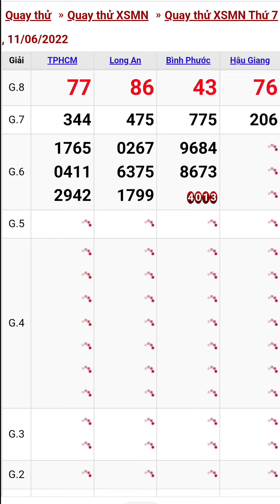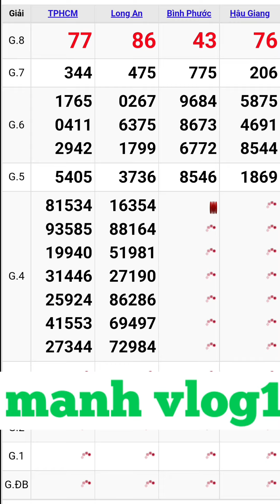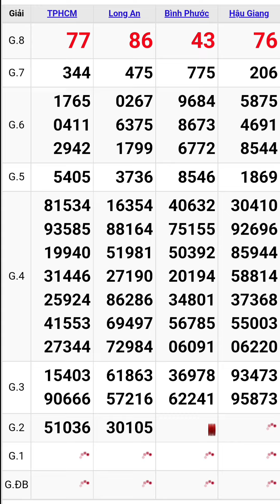Quay thử xổ số miền nam ngày 11/6/2022 #9 tphcm - long an - bình phước - hậu giang